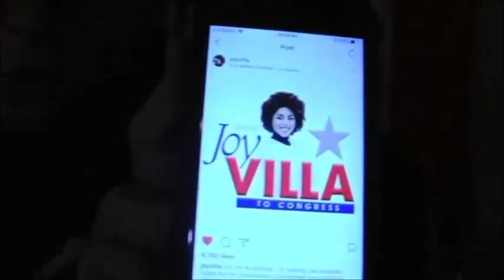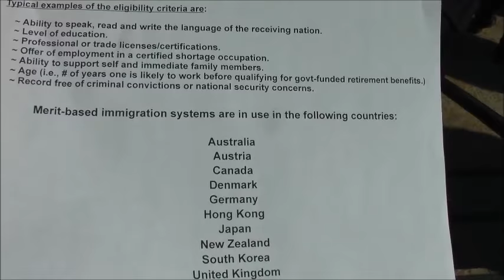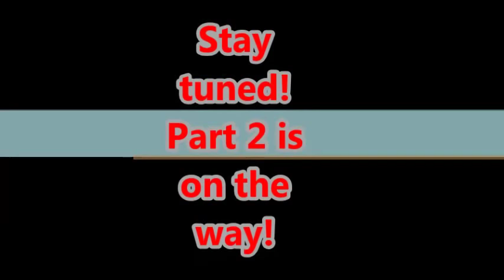(Pot & Politics) Justice for kate march